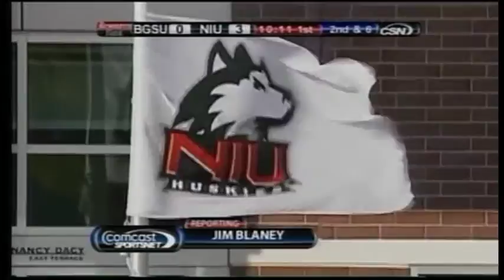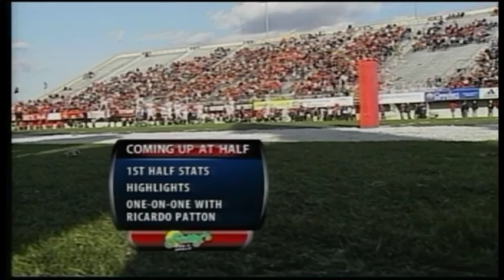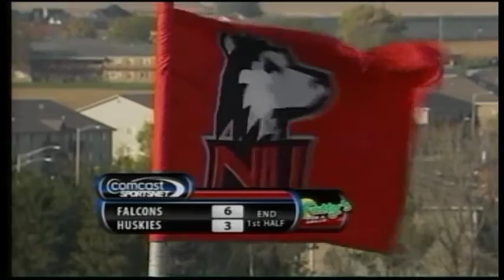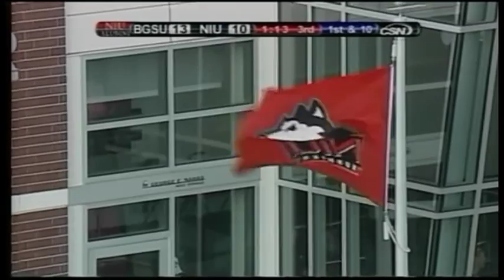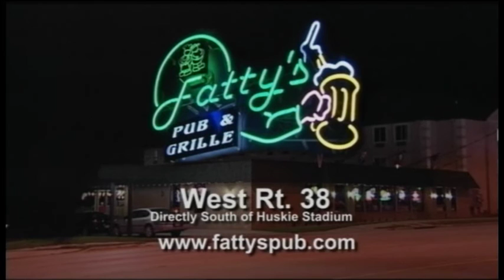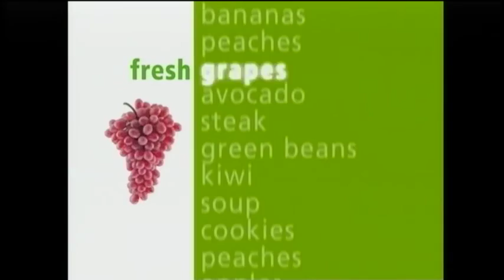Bowling Green Falcons @ Northern Illinois Huskies Oct 25, 2008